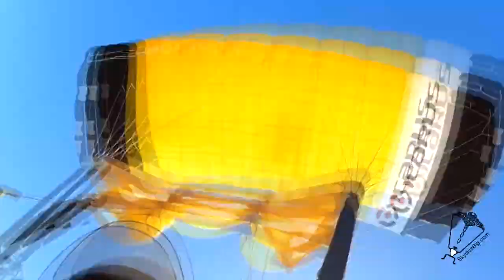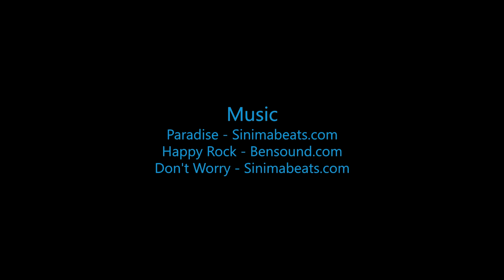Dwijen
Swoopware: Adventure Tour Video - Dwijen